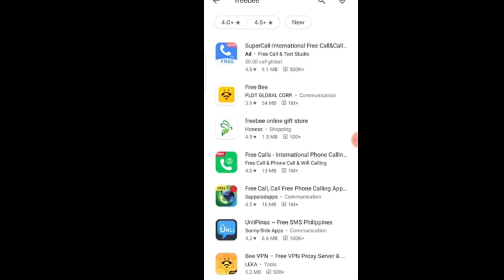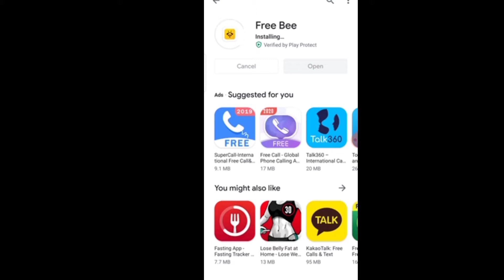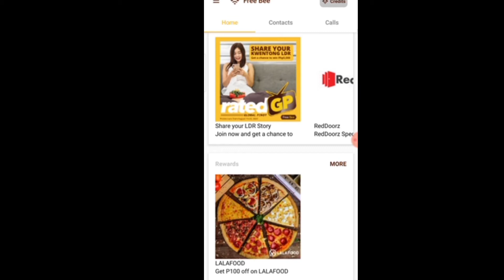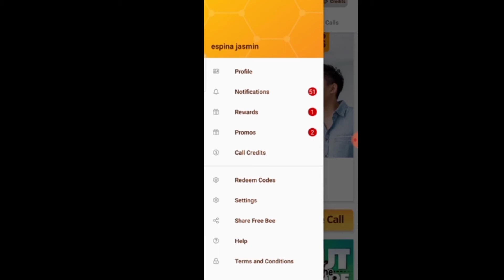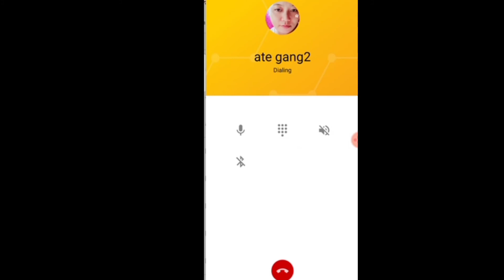How to make free calls in phils using free bee??